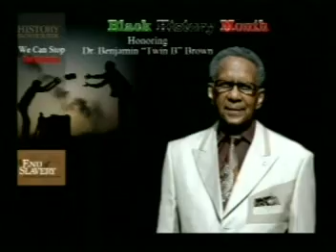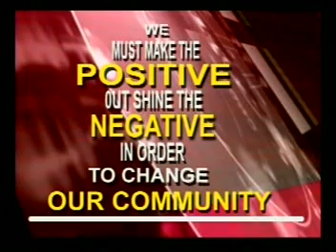DR. "TWIN B." BROWN BLACK HISTORY SPECIAL